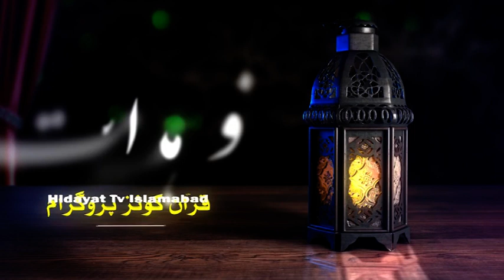Noor e Hidayat || Quran Quiz Program || Ep 3 || Ramadan transmission 2023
Hidayat TV is the First TV Channel in the UK & Europe to promote valuable and quality Programs and to Guide the Mankind towards True Islam. Hidayat TV is an Educational and informative medium, striving to fulfill the Religious, Social, Cultural, and Spiritual needs of Human beings. THIS IS THE OFFICIAL  Youtube channael  OF HIDAYAT TV Islamabad Center